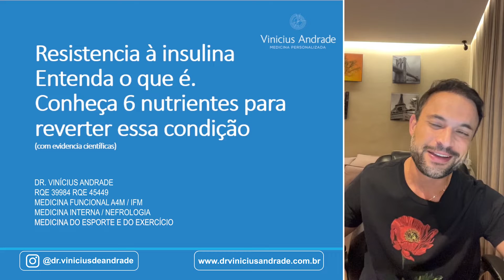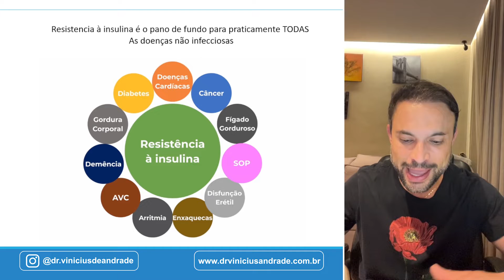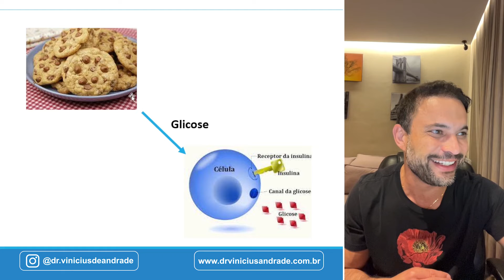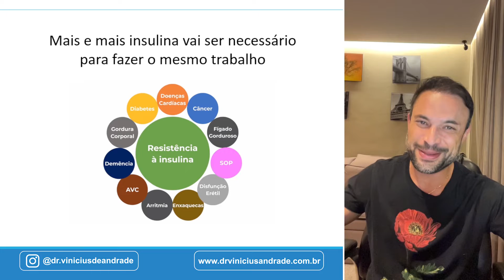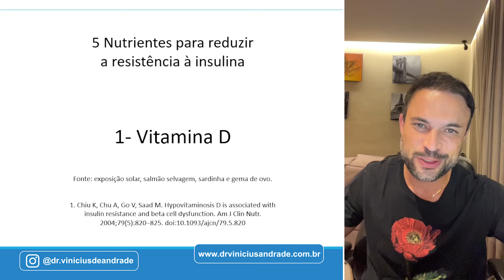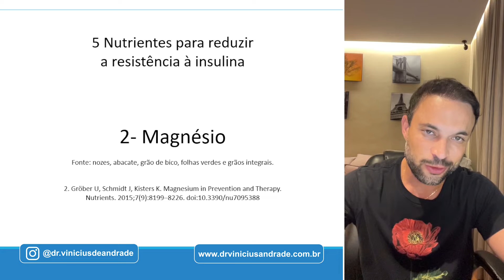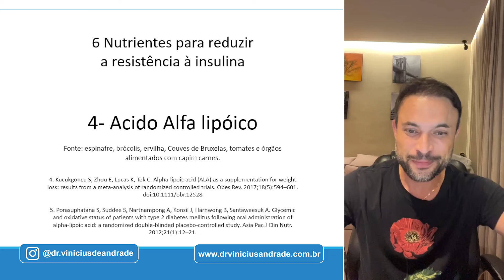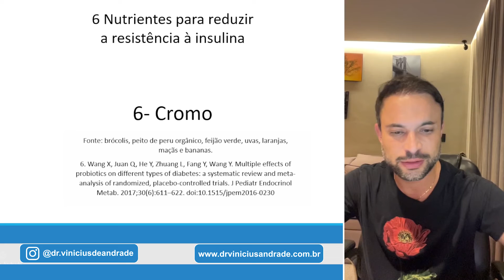Produção de Vídeo - Dr. Vinicius Andrade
Resistencia à insulina